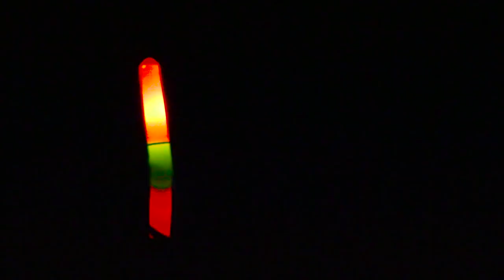Câu cá sông đóng ngay hàng siêu to khổng lồ kéo muốn nổ cần